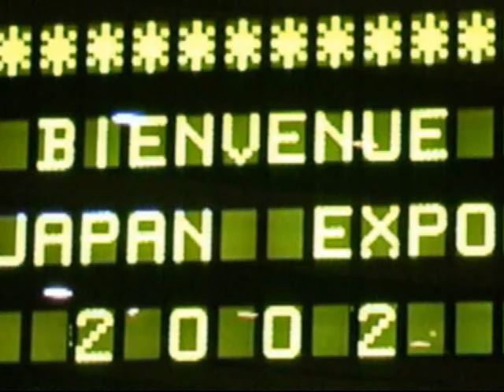NIPPON KATANA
Démonstrations de Katana sabre japonnais durant Japan expo 2002 au CNIT la Défense Paris-randori homme et femme